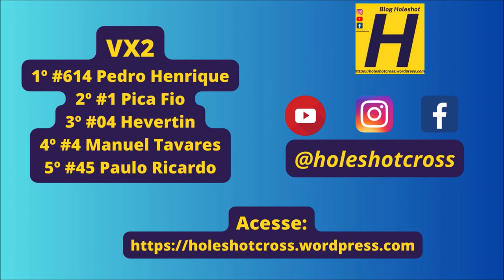VX2 em Paranhos pela Copa Conesul de Velocross 2023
Bateria disputada no domingo, 19 de novembro, em Parnahos (MS)